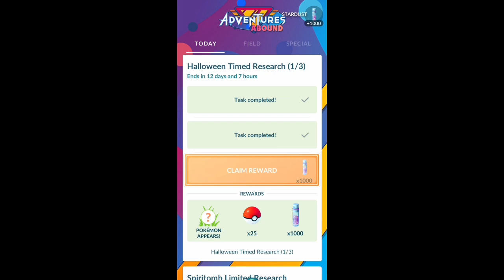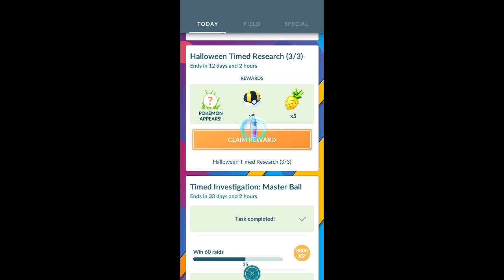[COMPLETE] Timed Research: Halloween 2023 | Pokemon GO